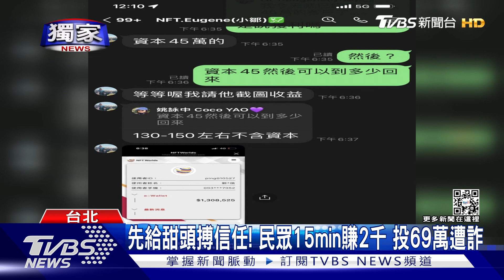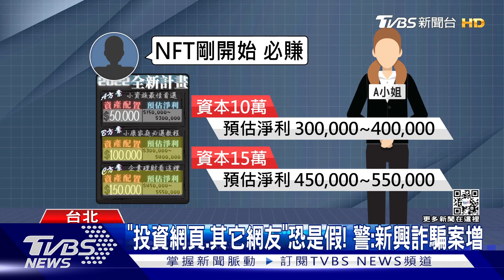獨家 假投資成功實例取信 民眾誤信NFT詐騙69萬｜TVBS新聞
最近NFT話題非常夯，甚至有餐飲品牌、藝人都投入，還可能因此獲利上百數千萬，但也因此被詐騙集團盯上利用，有民眾就因此而賠了69萬，他們看準大家對NFT不熟悉，在網路上號稱帶你操作，一開始還真的有獲利，也能購領出來！慢慢得把你投入金額養大，當民眾發現不對勁，已來不及。